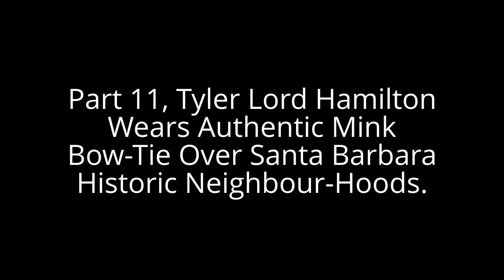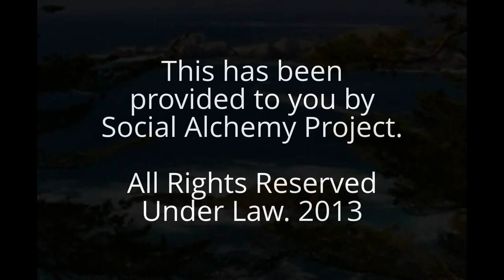Part 11,Tyler Lord Hamilton Wears Authentic Mink Bow-Tie Over Santa Barbara Historic Neighbour-Hood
The distinguishing title of this video, as follows: Part 11, Tyler Lord Hamilton Wears Authentic Mink Bow-Tie Over Santa Barbara Historic Neighbour-Hoods. Hence, this video is categorised under Single Images Slideshow, & Impressive Gallery Presentation.

Written, and Directed by Tyler Lord Hamilton. Set Design, and Editing Procedure by Tyler Lord Hamilton. Photography, Portraiture and Modeling Portrait Supplementation by Tyler Lord Hamilton, Santa Barbara, California. Conduct date, 2013.

Special thanks to the City of Santa Barbara, California. Further-more, supplying Mr. Hamilton with such great modeling portrait supplementation and professional photography opportunity to shoot (2013).

This video portrayal proposes that the public sector have a very Merry Christmas from Tyler Lord Hamilton, as well as prolific and influential composer Mozart, Wolfgang Amadeus. His well-loved Don Octavio's aria that played, as of Don Giovanni "Dalla sua pace la mia dipende"; (On her peace of mind depends mine too). Tyler Lord Hamilton's actor-ship published work you are viewing was made possible thru no partial help other than full developmentalism, as well as financial contribution of Social Alchemy Project.
Sung by legendary Italian operatic tenor Luciano Pavarotti.

For the scenery and beauty, we hope you benefited via gorgeous Hope Ranch Historic District, Santa Barbara, California. Location for Filming Opportunity/Geographic Site: Santa Barbara Historic Neighbour-Hoods. Santa Barbara, California.

Strategic Tags for Client Marketing Systems: Bow Tie (Garment) + Santa Barbara (City/Town) + Historic Neighborhoods + Mink Fur